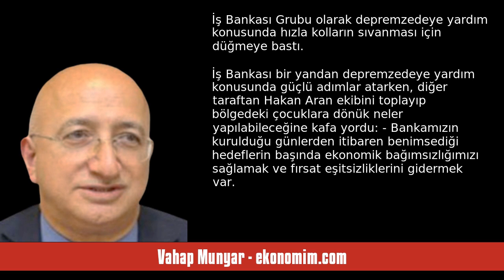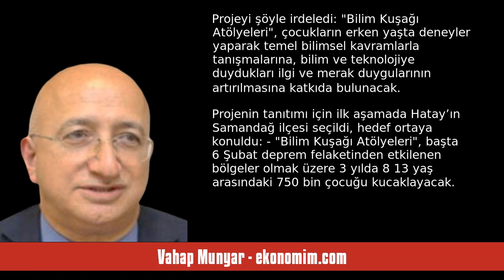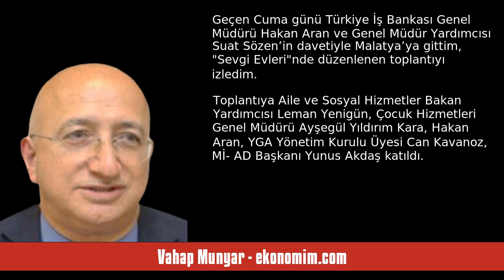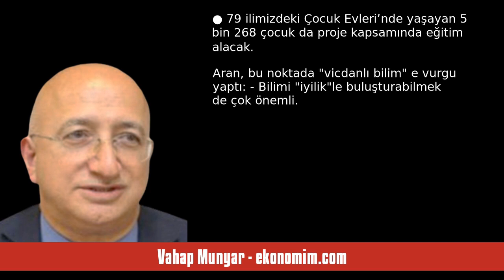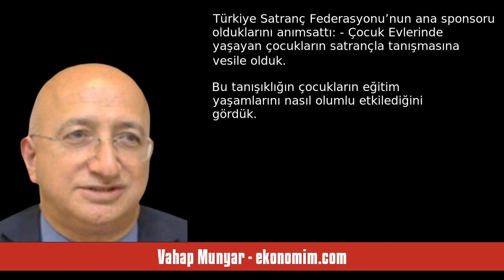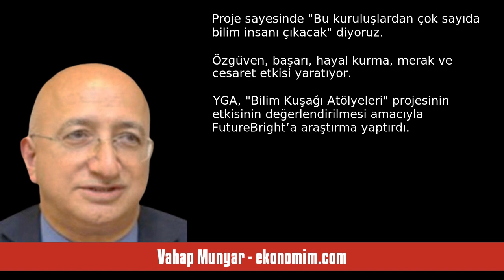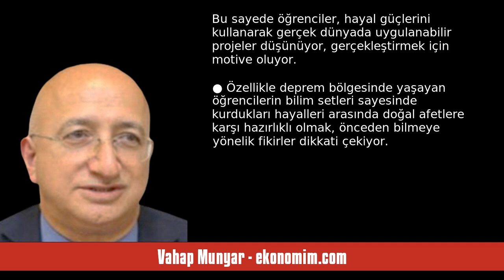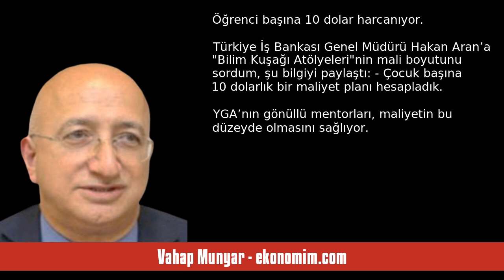VAHAP MUNYAR: DEPREM SONRASI ‘VİCDANLI BİLİM’LE YOLA ÇIKTI, 250 BİNİ AŞKIN ... - SESLİ KÖŞE YAZISI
Vahap Munyar - ekonomim.com - Deprem sonrası ‘vicdanlı bilim’le yola çıktı, 250 bini aşkın çocuğu kucakladı - 22 Temmuz 2024 tarihli yazısının seslendirmesi

"Türkiye İş Bankası Genel Müdürü Hakan Aran, 11 ilimizi vuran 6 Şubat 2023 Pazarcık ve Elbistan depremlerinin ilk günlerinde bölgeye gitti, şubelerindeki personelin sıkıntılarıyla yakından ilgilendi.

İş Bankası Grubu olarak depremzedeye yardım konusunda hızla kolların sıvanması için düğmeye bastı. İş Bankası bir yandan depremzedeye yardım konusunda güçlü adımlar atarken, diğer taraftan Hakan Aran ekibini toplayıp bölgedeki çocuklara dönük neler yapılabileceğine kafa yordu:

- Bankamızın kurulduğ. "